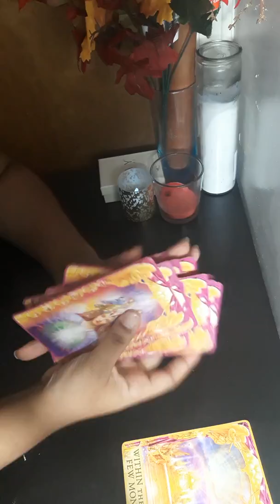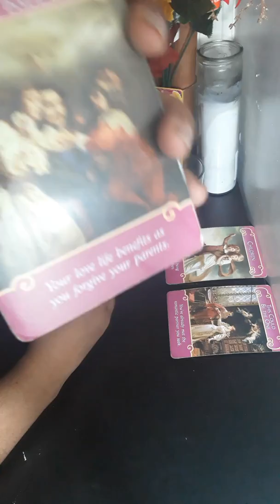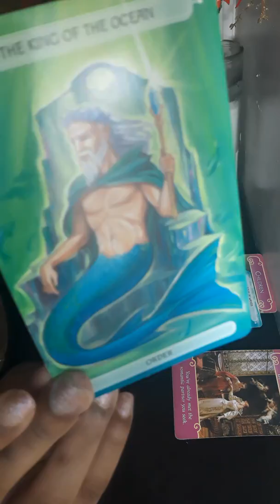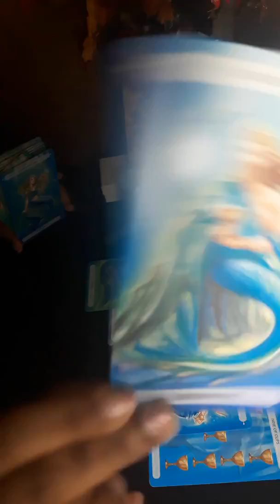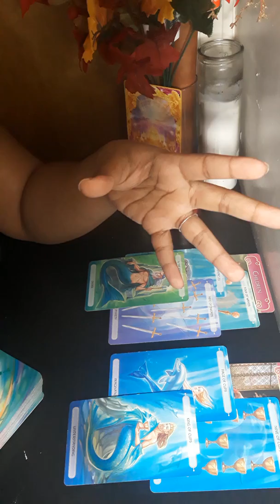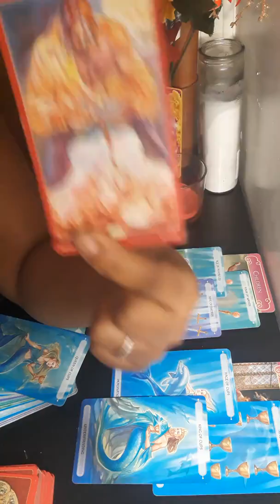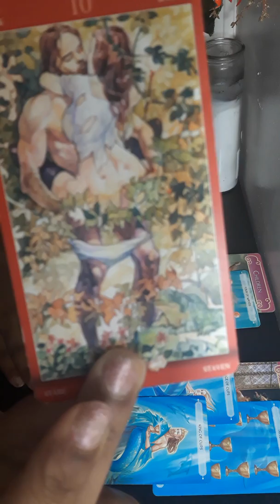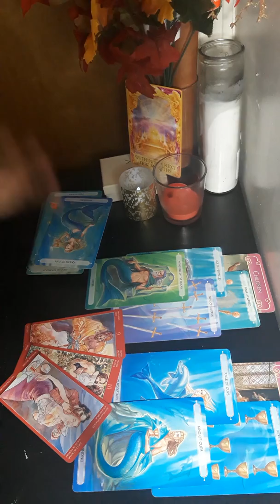Capricorn your wish is on its way! 3rd week of November 2019